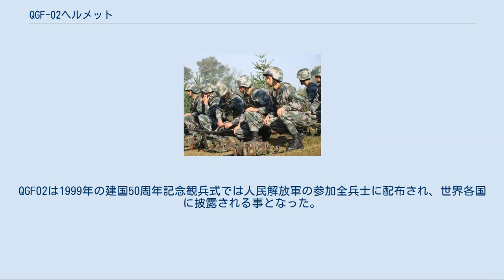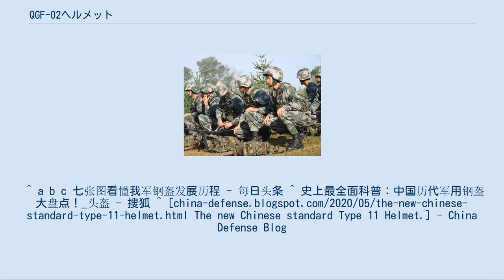QGF-02ヘルメット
95式自動歩槍、QGF02ヘルメットを装備しエルブルス山での山岳軍事訓練に臨む人民解放軍兵士（2017年） QGF-02ヘルメット（キュージーエフれいにヘルメット、簡体字:QGF02头盔）は中国人民解放軍の戦闘用ヘルメットである。
外観はアメリカのPASGTや日本の88式鉄帽同様「フリッツ型」（第二次世界大戦時のドイツ国防軍と同じ耳隠し型）で材質はケブラー製。
 1997年の香港進駐で第1陣となった中国人民解放軍陸軍部隊が着用していたのは偽装覆いを被せた外見は後の量産型と全く同じだが材質は従来通り鋼製の初期型であった。
 北朝鮮では、2013年7月27日の朝鮮戦争休戦60周年記念の軍事パレードで、行進する歩兵部隊や軍用車両に搭乗している兵士のヘルメットが今までの　旧ソ連風の鉄製ヘルメットと異なり、中国人民解放軍と同タイプのQGF-02ヘルメットやPASGTヘルメットに置き換わっていることが映像で確認できる。
また、2020年代に入り板門店など国境警備隊員も装備しているのが確認でき、こちらは迷彩を直接塗装されている。
このように朝鮮人民軍に徐々に普及しつつあるものと思われる。
また、一部の砲兵が着用しているのが報道写真によって確認できる。
 QGF03ヘルメットを装備し、ルーマニア軍との共同軍事演習に臨む人民解放軍兵士（2009年） QGF11ヘルメットを装備し、中国人民抗日戦争・世界反ファシズム戦争勝利70周年記念式典に参加した人民解放軍兵士（2015年） 中国人民解放軍では1982年以降、鋼製ヘルメットであるGK80ヘルメット(簡体字:八〇式钢盔)を制式採用していたが、中国人民解放軍海軍では1994年までGK80以前より広く使用されていた鹵獲品由来の日式ヘルメット(簡体字:日式钢盔)が残存する状況であった。
 1993年、人民解放軍はアラミド繊維の開発を進め、中国版PASGTともいえる新型の戦闘用ヘルメットであるQGF02アラミドヘルメット(簡体字:QGF02芳纶头盔)の開発に成功した。
対弾性能はトカレフTT-33のデッドコピーである54式手槍の5mからの射撃を100%防御可能であるとされた。
QGF02は1999年の建国50周年記念観兵式では人民解放軍の参加全兵士に配布され、世界各国に披露される事となった。
 2005年、QGF02は目庇の長さを短くし、電子機器装着の親和性の向上、軽量化、低コスト化を図った改良型のQGF-03ヘルメット(簡体字:QGF03芳纶头盔)へと置き換えられ、2015年には目庇を省略し材質の改良を進めた、中国版MICH (ヘルメット)とも言えるQGF-11ヘルメット(簡体字:QGF11头盔)が登場、中国人民武装警察部隊や人民解放軍の上級部隊などの精鋭部隊を中心に先行配備が進められている。
 ^ 新浪 (2016年5月27日). “深度：解放军为何长期佩戴日本钢盔 事实真相让人唏嘘”. 2019年6月7日閲覧。
^ a b c 七张图看懂我军钢盔发展历程 - 每日头条 ^ 史上最全面科普：中国历代军用钢盔大盘点！_头盔 - 搜狐 ^ The new Chinese standard Type 11 Helmet.] - China Defense Blog